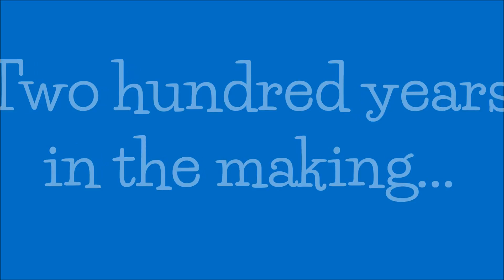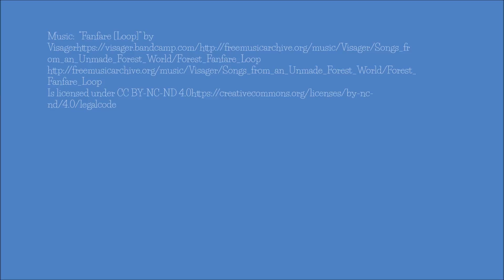HFK Bicentennial Minute 3-17-18